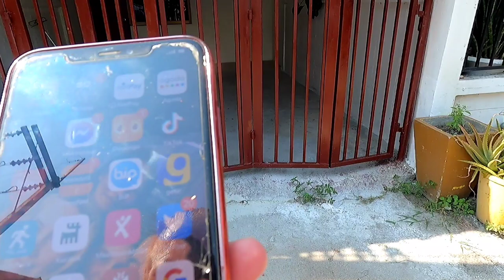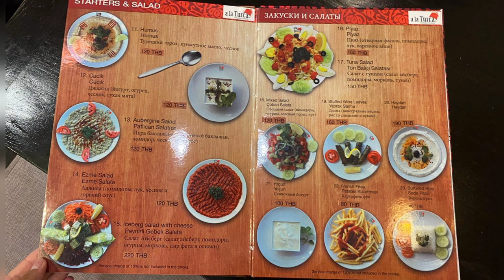TAYLAND DA YAŞAMAK... HİLTON DA KEK YEDİK...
MERHABALAR ARKADAŞLAR BU VİDEOMUZDA TAYLANDDA YAŞAYAN TÜRK ABİMİZİ VE TAYLANDLI EŞİNİ TANITMAK İSTEDİK BİRAZ UTANGAÇ OLDUKLARI İÇİN DETAYLI BİR TANITIM OLMADI AMA UMARIM MERAK ETTİĞİNİZ BİRKAÇ SORUYA CEVAP BULABİLMİŞSİNİZDİR. HALA MERAK ETTİĞİNİZ SORULARINIZ VARSA YORUMLARDA SORABİLİRSİNİZ.. ABDULLAH ABİNİN KANALININ LİNKİ BİR SONRAKİ VİDEODA GÖRÜŞMEK ÜZERE... VİDEOMUZA BEĞENİ VE YORUM ATMAYI UNUTMAYIN LÜTFEN... HALA KANALIMIZA ABONE DEĞİLSENİZ ABONE OLARAK AİLEMİZE KATILABİLİRSİNİZ. SEVGİLER...